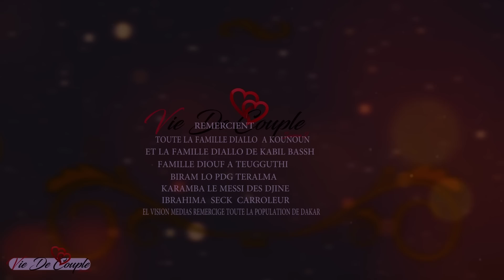SERIE - VIE DE Couple - Saison2 - Episode 02- VOSTFR - NEGOU SEUYE 2.0